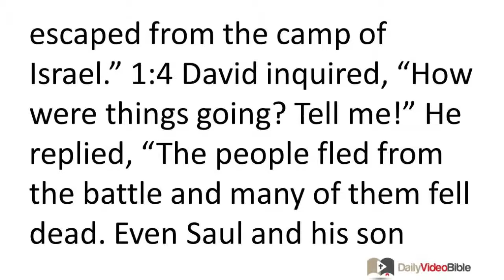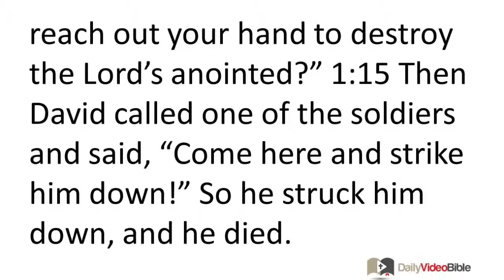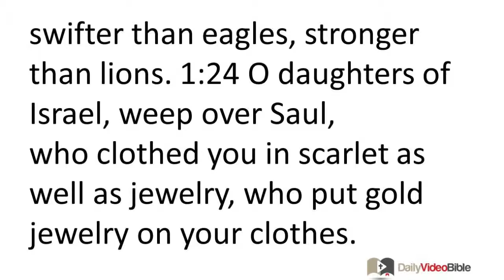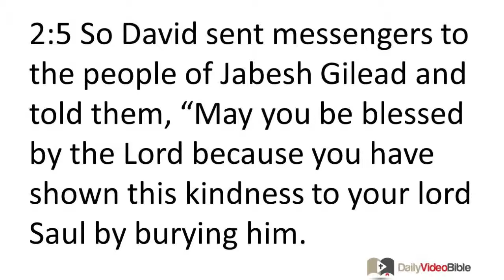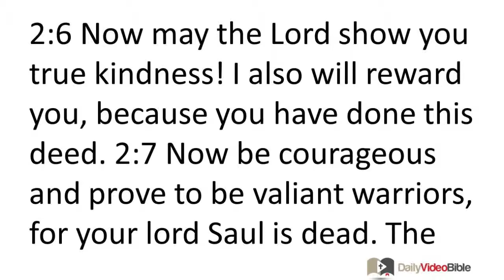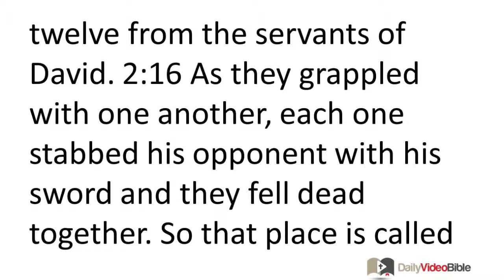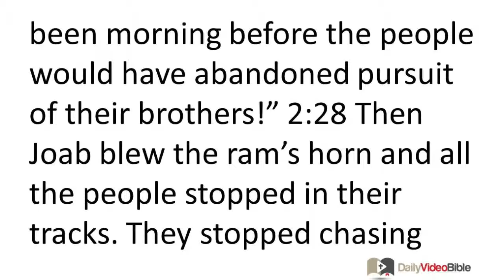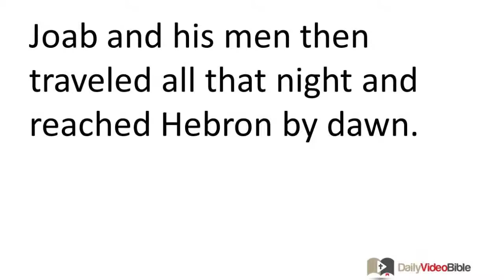May 11 2 Samuel 1 and 2 Old Testament for the Daily Video Bible DVB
2 Samuel 2:1-16 - David is Anointed King
2:1 Afterward David inquired of the LORD, "Should I go up to one of the cities of Judah?" The LORD told him, "Go up." David asked, "Where should I go?" The LORD replied, "To Hebron." 2:2 So David went up, along with his two wives, Ahinoam the Jezreelite and Abigail, formerly the wife of Nabal the Carmelite. 2:3 David also brought along the men who were with him, each with his family. They settled in the cities of Hebron. 2:4 The men of Judah came and there they anointed David as king over the people of Judah.
David was told, "The people of Jabesh Gilead are the ones who buried Saul." 2:5 So David sent messengers to the people of Jabesh Gilead and told them, "May you be blessed by the LORD because you have shown this kindness to your lord Saul by burying him. 2:6 Now may the LORD show you true kindness! I also will reward you, because you have done this deed. 2:7 Now be courageous and prove to be valiant warriors, for your lord Saul is dead. The people of Judah have anointed me as king over them."
David's Army Clashes with the Army of Saul
2:8 Now Abner son of Ner, the general in command of Saul's army, had taken Saul's son Ish-bosheth and had brought him to Mahanaim. 2:9 He appointed him king over Gilead, the Geshurites, Jezreel, Ephraim, Benjamin, and all Israel. 2:10 Ish-bosheth son of Saul was forty years old when he began to rule over Israel. He ruled two years. However, the people of Judah followed David. 2:11 David was king in Hebron over the people of Judah for seven and a half years.
2:12 Then Abner son of Ner and the ser-vants of Ish-bosheth son of Saul went out from Mahanaim to Gibeon. 2:13 Joab son of Zeruiah and the servants of David also went out and confronted them at the pool of Gibeon. One group stationed themselves on one side of the pool, and the other group on the other side of the pool. 2:14 Abner said to Joab, "Let the soldiers get up and fight before us." Joab said, "So be it!"
2:15 So they got up and crossed over by number: twelve belonging to Benjamin and to Ish-bosheth son of Saul, and twelve from the servants of David. 2:16 As they grappled with one another, each one stabbed his opponent with his sword and they fell dead together. So that place is called the Field of Flints; it is in Gibeon.